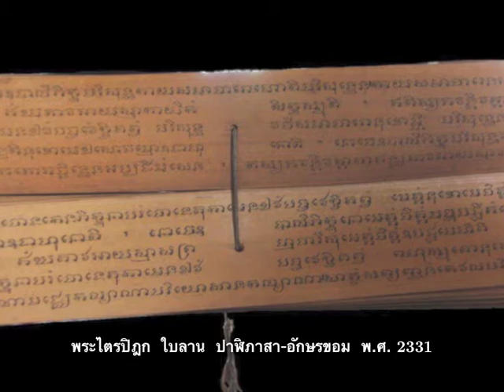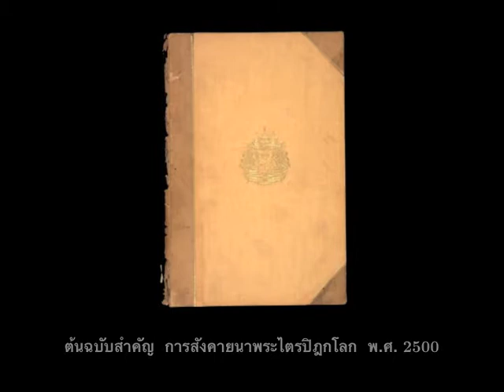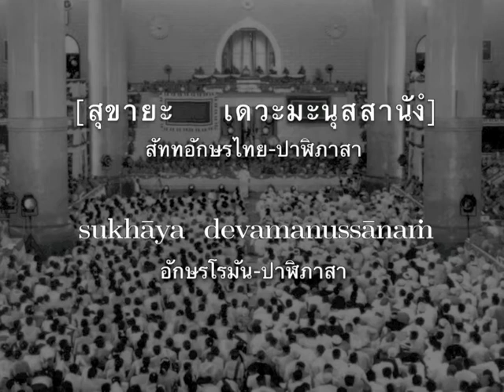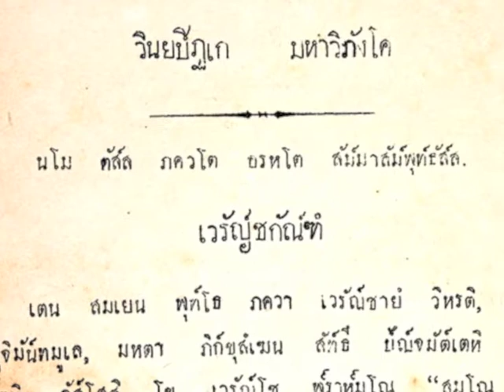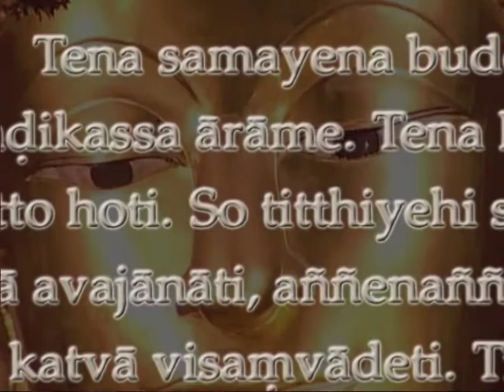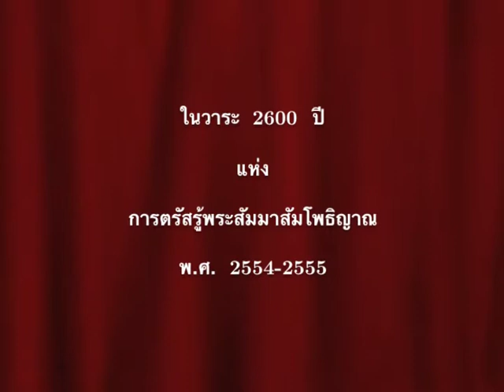World Heritage of the Tipiṭaka (in original language)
A brief Documentary Archive tracing the history of Tipiṭaka in Thailand and abroad which was previewed for Her Majesty Queen Sirikit during her visit to the King Chulachomklao Tipiṭaka Exhibition of the Day of Vesak B.E. 2555/2012.

Produced by Dhamma Society Fund
Distributed for education only by the World Tipiṭaka Foundation